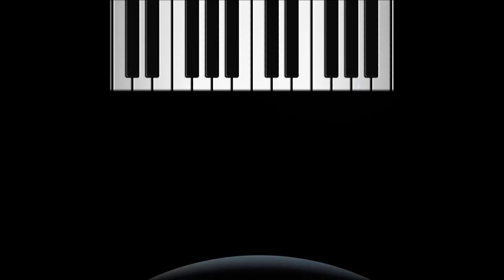Synthever - The Power Of Love (Ambient Mix)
Written-By - Brian Nash, Holly Johnson, Mark O'Toole, Peter Gill

SpaceSynth World